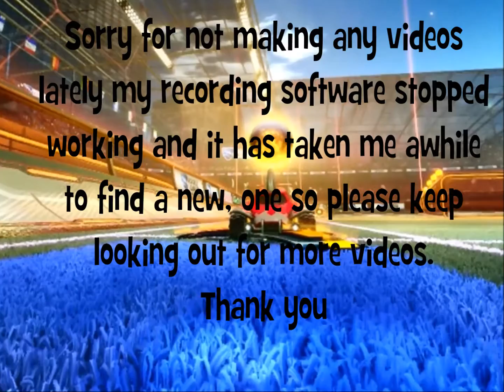Rocket League Montage: elmoz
This is a montage of goals and saves by elmoz (my rocket league account).

I used music from machinimasound its really a good site for getting free music.